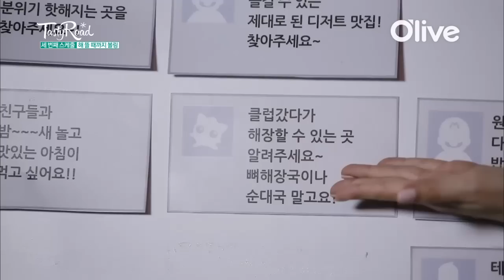새벽까지 놀았을땐 이집에서 황태해장라면을 똭! 2015 Tastyroad 14화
이른 아침 새벽 지친 당신을 위해 선사하는 쭈꾸미 생크림 짜글이~
진정한 해장을 위한 해장라면은 본방에서 확인하세요~~^^